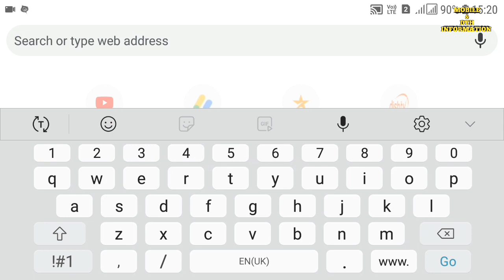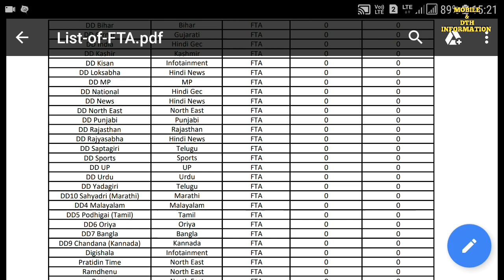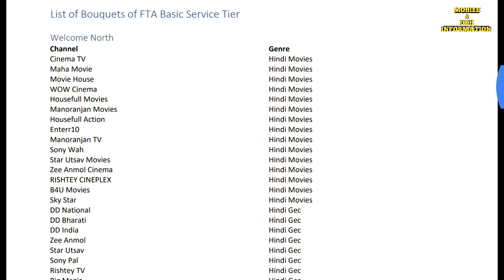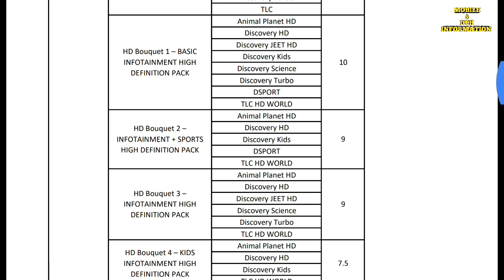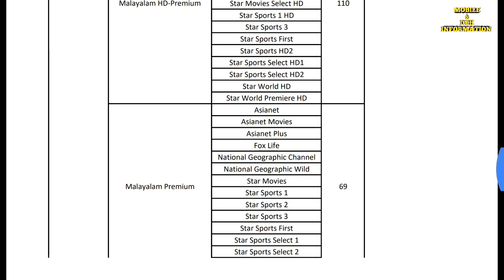Dishtv trai PACKAGE 2019